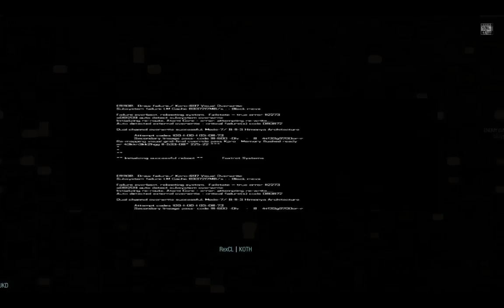SsurebreC | Blacklight: Retribution | Comeback special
I took a bit of a break from BLR. To be honest - lots of work (that's right, YouTube doesn't yet support my lifestyle).

This is a pretty good comeback match that had a truly fantastic finish. Fun starts at 16:30 but the entire match was pretty good.